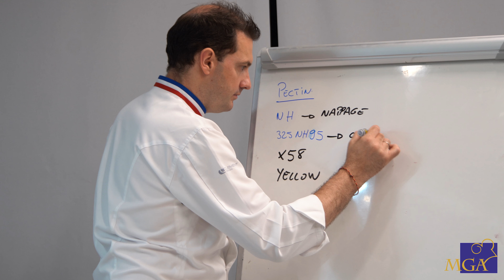Yann Brys MOF - Entremet & Petits Gateaux Masterclass | MGA Greece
Ηonored with the unique and prestigious French distinction "Meilleur Ouvrier de France" (MOF) in 2011 among the best professionals of his field! Ranked among the top 111 French pastry chefs from the magazine "Gault et Millau". Inventor of the garnish technique on a turntable in 2009, the "tourbillon" - now known and used by everyone worldwide - founder of the homonymous pastry shop in France.

Chef Yann Brys represents an entirely new approach to flavor, combining the most unusual together. He has been conducting Pastry Masterclasses all over the world since 2014 and MGA had the honour of hosting him in Greece, in Heraklion Crete in May 2019!